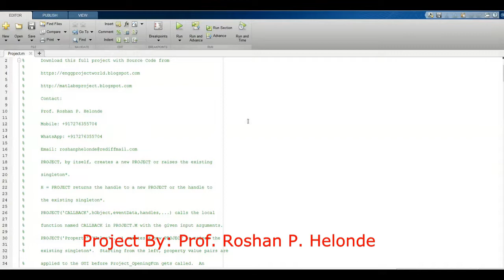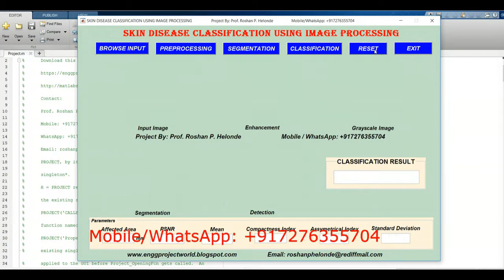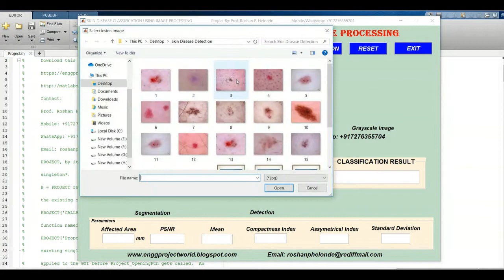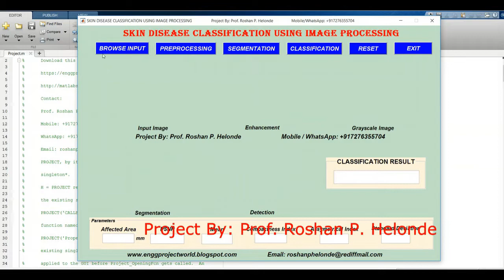Skin Disease Detection Using Image Processing | With Source Code | Matlab Project